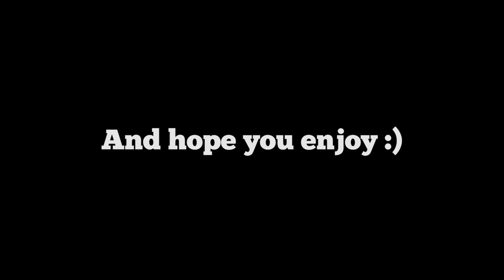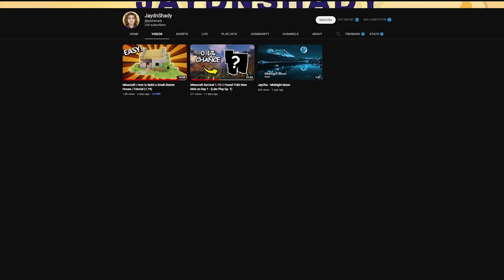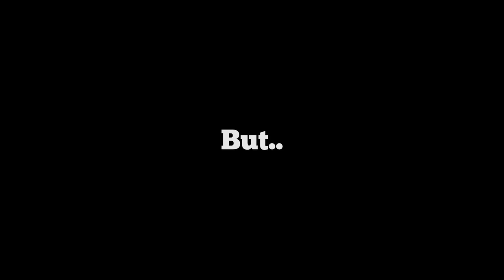I Spent a Week with a Rocket League Beginner... Here's how it went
I Spent a Week with a Rocket League Beginner... Here's how it went. Before any of you go to the comments to complain, these videos are all in casual, I wouldn't take this man into a ranked game. Last week I played a whole week with a beginner and gave him some rocket league tips to help him out, while also just having a laugh the entire time. The beginner is my brother and even though I tried to help him out with some rocket league tips and tricks, we still spent the entire time having a laugh at some of the misses. While I have shown him in other videos as plat and bronze, he only plays for like 3 hours and then stops for 5 months so he's basically a brand new player every time. Hope you enjoy!

Check out my GamersRDY course for everything you need in order to rank up and improve insanely quickly!